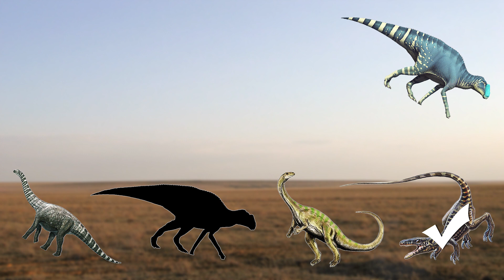CUTE ANIMALS Dinosaurs, Gryposaurus, Juravenator, Massospondylus, Sauropod 귀여운 동물 공룡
Like this video if you love dinosaurs as much as I do. In this video, I have prepared for you 4 types of dinosaurs that you need to guess by the black silhouette. Are you ready to do it together guys?